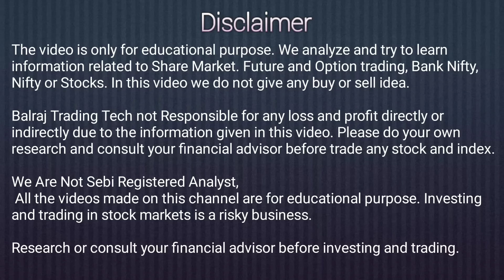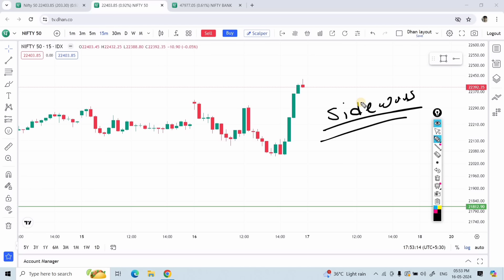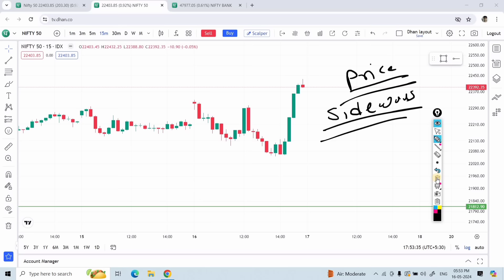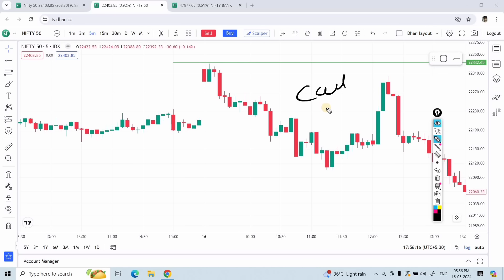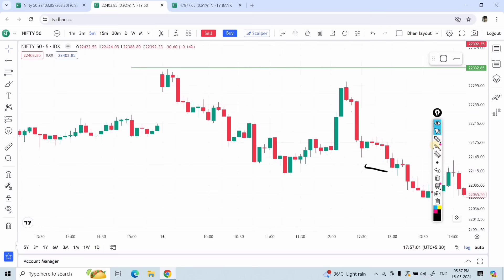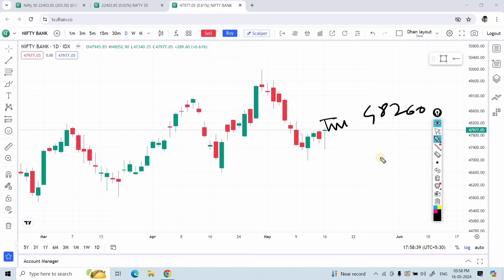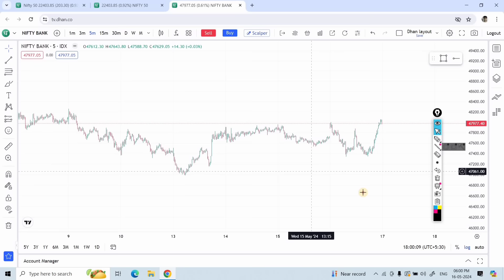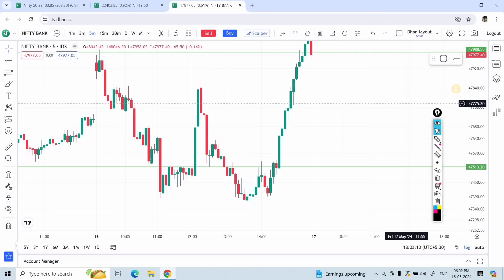Tomorrow Market Predictions | Nifty / Banknifty Analysis